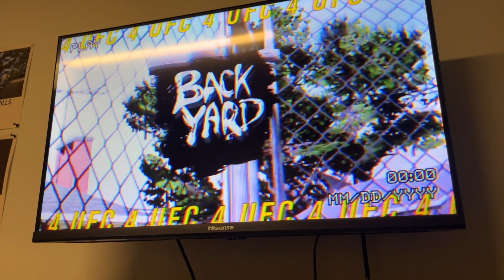ep 99. UFC is fun